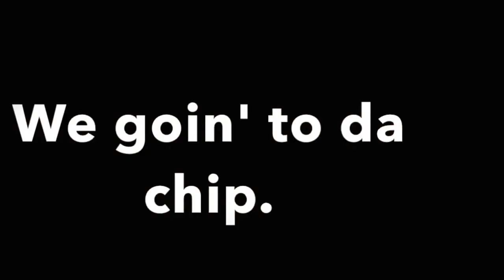Swords Thunder National Cup Semi-Final 2016 08.01.2016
Swords Thunder Basketball Team Irish Premier League